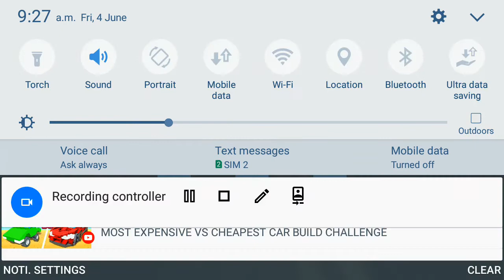Racing in car 2 part 2 | i unlocked a new car